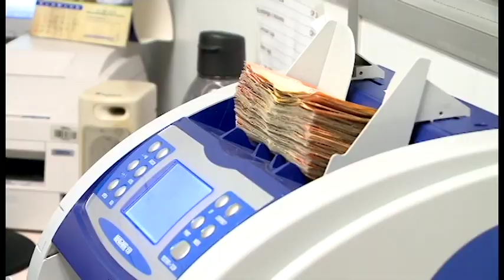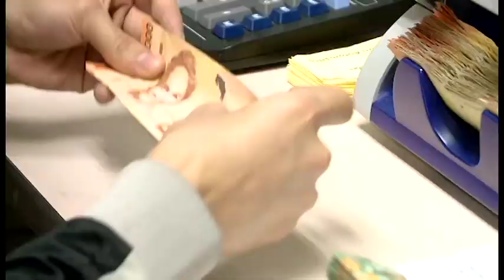Ministra de hacienda afirma que el plan fiscal es clave. 4 setiembre 2018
LA MINISTRA DE HACIENDA AFIRMA QUE EL PRESUPUESTO DEL PROXIMO AÑO NO CONTEMPLA INGRESOS PROVENIENTES DE LA REFORMA FISCAL. PERO SI ES CLAVE PARA EVITAR EL ALTO DEFICIT FINANCIERO.